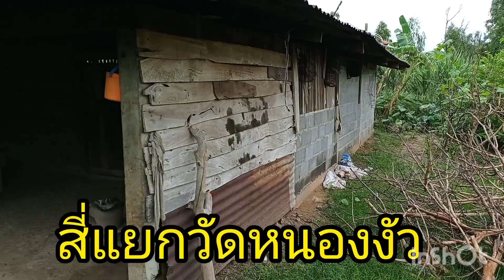How to grow sugarcane to be sold all year round วิธีปลูกอ้อยให้ขายได้ทั้งปี กับเทคนิคง่ายๆของตาต๊ะ